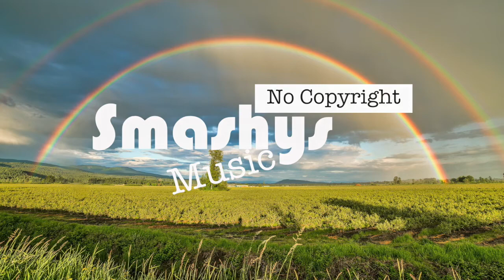Amazing Day - Oshóva (Smashy's No Copyright Music)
Smashing!